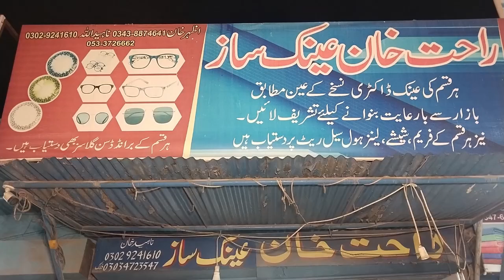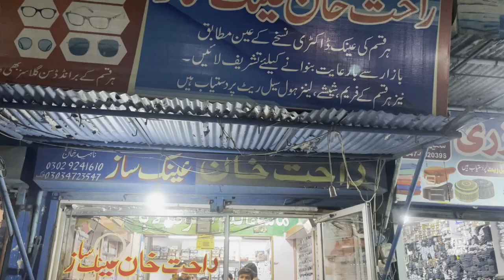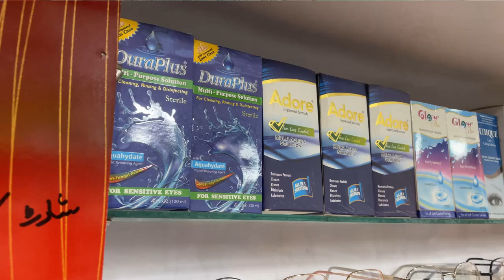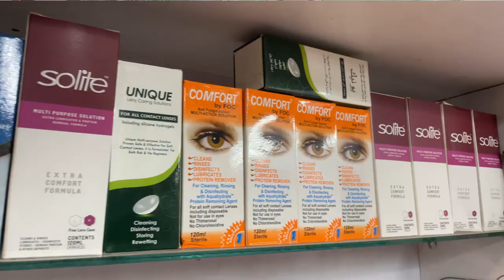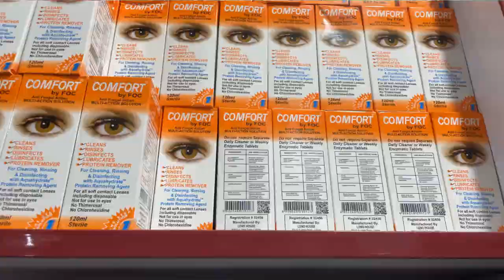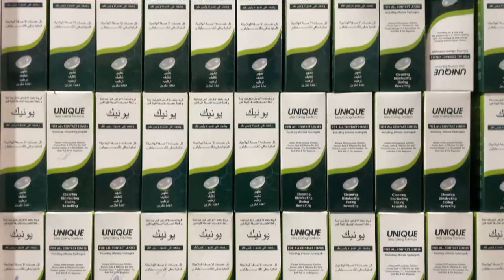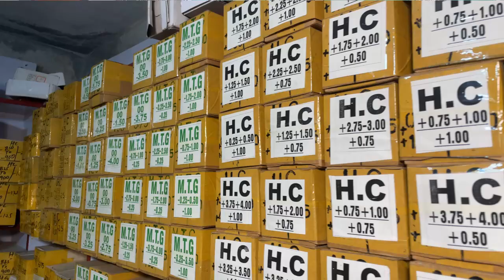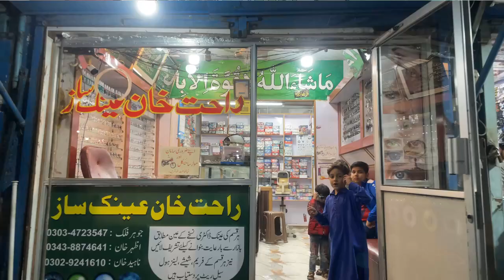Business Vlog 1- 4000 Ki Glasses 2000 Main Deny Wala Rahat Khan|How To Import Glasses From China